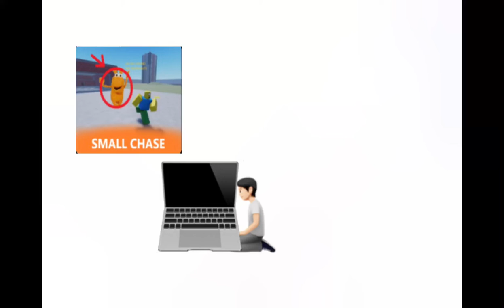Small Chase 🏃‍♂️ (Trailer)